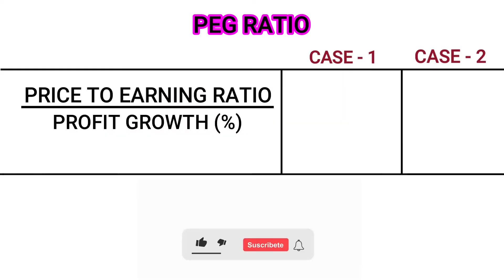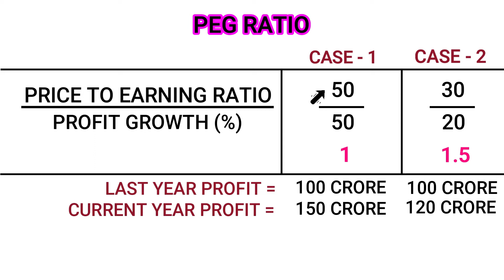WHAT IS PEG RATIO? PEG RATIO EXPLAINED IN HINDI ! FINOLEDGE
In this channel we learn about investing in stock market, mutual fund, insurance, bonds and many more financial products available in market also we provide regular stock market updates in this channel

keep learning and keep investing to achieve financial freedom.

Recommend videos:-

Open your free demat account and start investing by clicking on this

This Channel Is Only For Education And Knowledge Purpose.  I Am Not Registered By SEBI. I Just Keep My Point Of View On These Topics,. Hence, Before Taking Any Financial Decision Do Your Own Research And Also Consult With Your Financial Advisor.

The Channel  'FINOLEDGE'  Will Not Be Responsible For Any Of Your Financial Losses Or Gains.